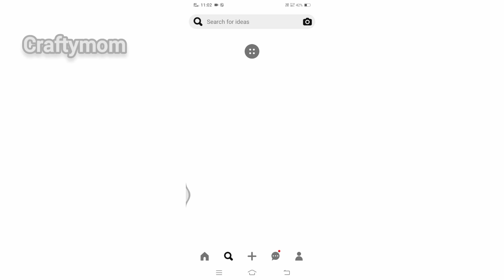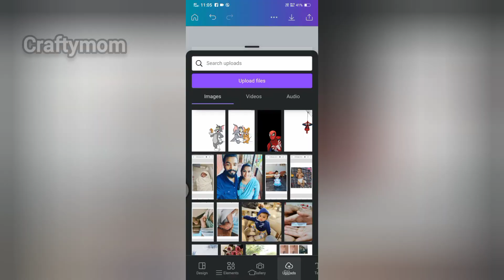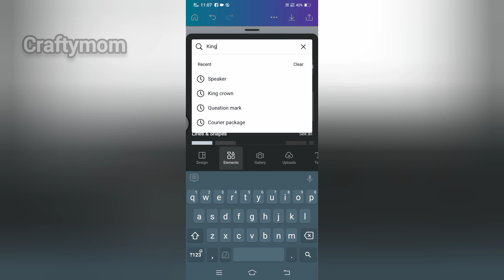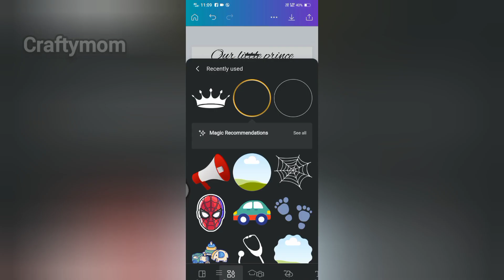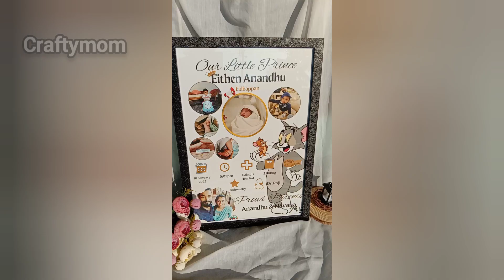Birth Details Frame ❤️|| Theme അനുസരിച്ച് ഫുൾ സെറ്റ് ചെയ്യാം 💥